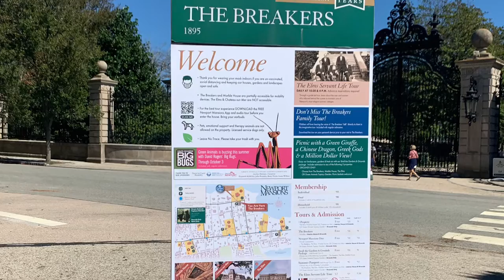Breakers mansion in Rhode Island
Small and inexpensive trips,are possible,$35 to visit the mansion and the garden and it was absolutely beautiful.